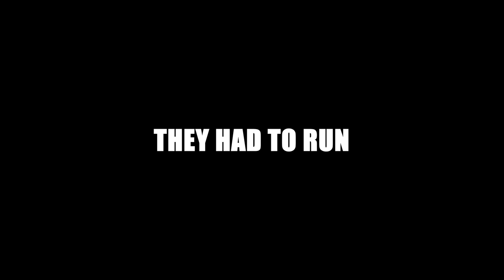Ukrainian refugees in Hungary - Trailer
In the following weeks we are going to present you a new series which introduces Ukrainian refugees in the neighbouring countries of Ukraine such as Hungary, Poland and Slovakia. Different real interresting stories and experiences regarding the Russia-Ukraine war. This video is a trailer of the Hungarian part.